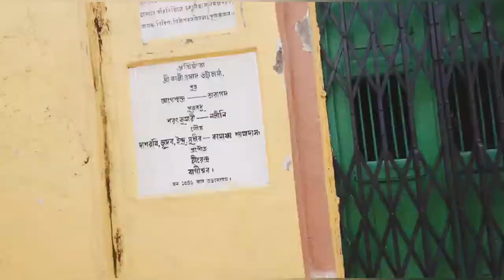আমার শ্বশুরবাড়ির দুর্গাপূজা তোমাদের সাথে শেয়ার করলাম।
Hi dear ❤️❤️

This is Anamika...  Welcome to my Family ❤️❤️

Regards ❤️❤️❤️❤️❤️